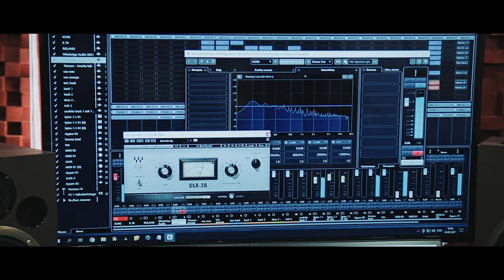Roman Galstyan & Anania Muradyan - Anahita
🎵 Official Artist Channel of Roman Galstyan
📞Booking: Roman + 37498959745 WhatsApp / Viber
📞Booking: Anania + 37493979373 WhatsApp / Viber

Arrangement & Mix Mastering - Sasun Ghazaryan
Solo - Hayk Ghazaryan
Video & Edit- Vardan Harutyunyan

👍 Follow Us 👍